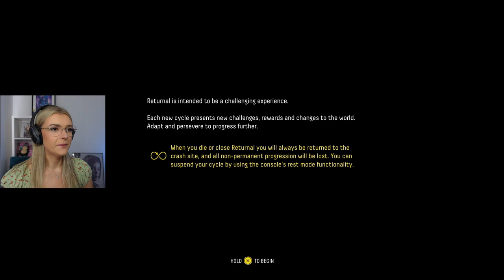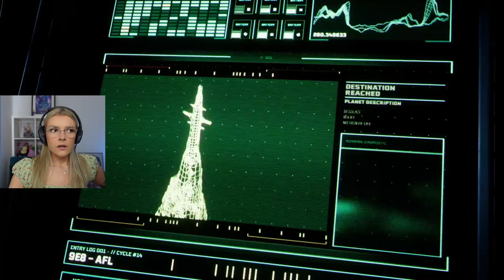Returnal PS5 Part 1 | Atropos is relentless 👩🏻‍🚀 | Emma Plays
Today I'm playing the brand new PS5 exclusive 'Returnal' developed by Housemarque. This is a bit different to my usual Let's Plays - you guys are getting mostly raw gameplay footage here, so expect a lot of dying, not knowing what's going on, and confusion.

We start in the Overgrown Ruins biome of Atropos, there's danger afoot, lasers, explosions, aliens, you name it baby! We've got it!

This game is really very COOL and to be honest I didn't realise it was a roguelike game until I started as I wanted to go into the game completely fresh. SO, damn, egg on my face right? Whatever. On this channel we play anything and we play it with gusto.

Timestamps:
Gameplay starts: 00:50

🎺Music🎺
👩🏼‍💻My Stuff👩🏼‍💻
Sony ZV1 Camera
Capture card
Camera mount
Microphone mount
RGB Lamp